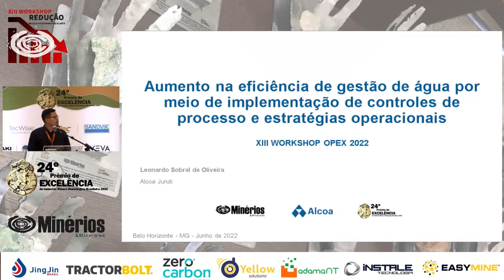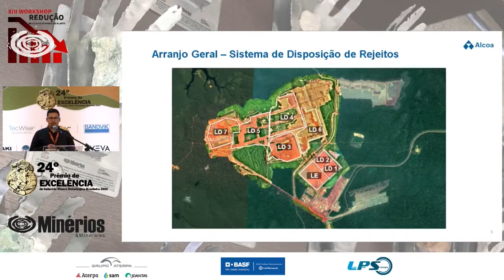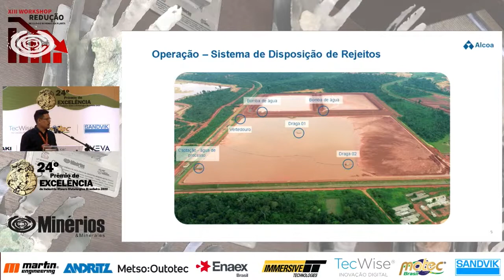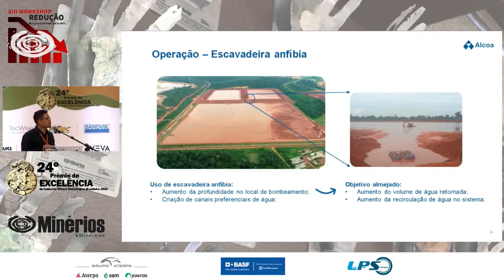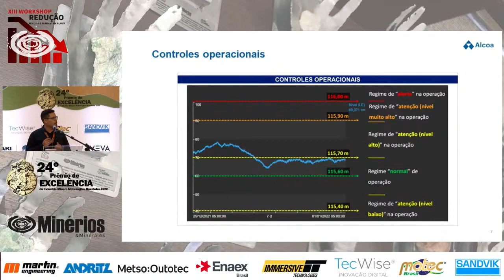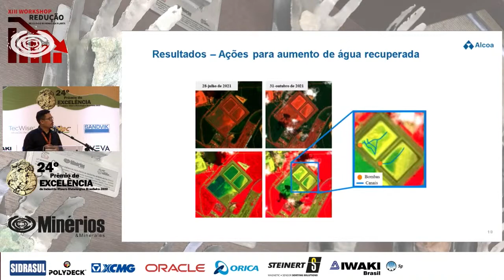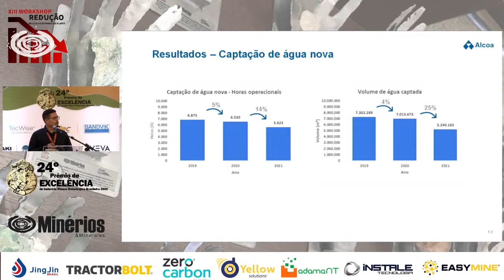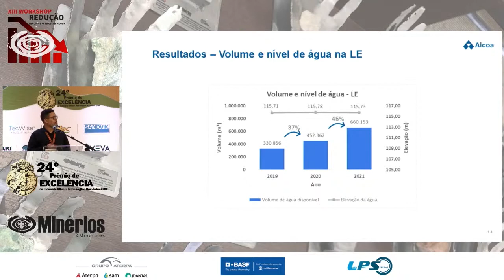Alcoa - Aumento da Eficiência de gestão de água por meio de implementação de controles de processos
Sustentabilidade:
Alcoa - Aumento da eficiência de gestão de água por meio de implementação de controles de processos e estratégias operacionais.

Palestrante - Leonardo Sobral de Oliveira - Engenheiro de Processos

Autores: Leonardo Sobral de Oliveira, engenheiro de processos na
Alcoa World Alumina Ltda.; Micheline Costa do Nascimento, encarregada
de produção na Alcoa World Alumina Ltda., e Gustavo Ferreira Correia,
superintendente de barragens na Alcoa World Alumina Ltda.